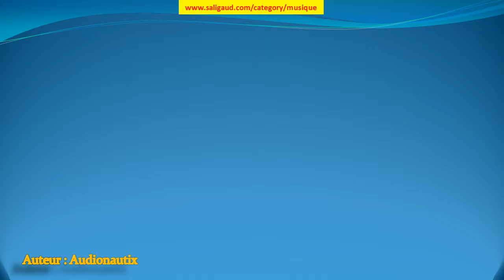Search And Destory - Audionautix (musiquelibrededroit)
Search And Destory by Audionautix (instruments : Basse Batterie Synthétiseur) (genre : Bandes originales) (humeur : Lugubre) (durée : 03:00 - 03:30)

Ces musiques sont GRATUITES et libres de droit, c'est à dire que vous pouvez utiliser les fichiers musicaux de cette bibliothèque dans les vidéos que vous monétisez.